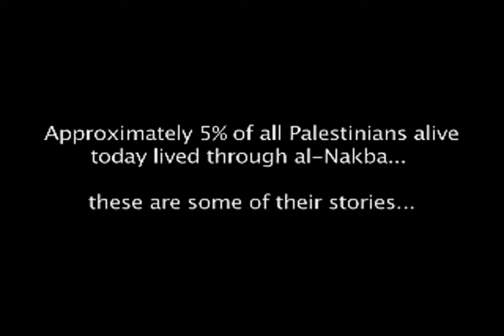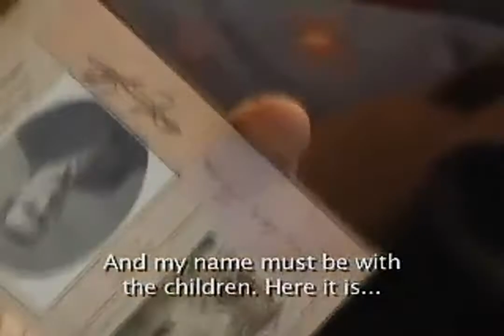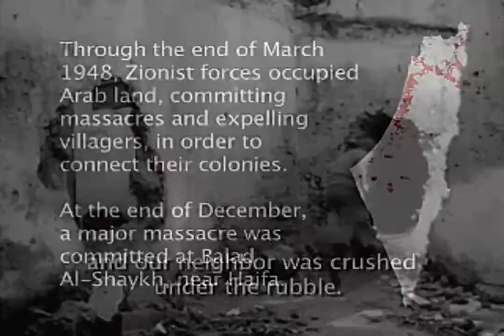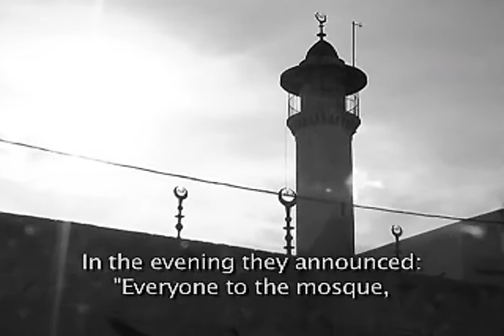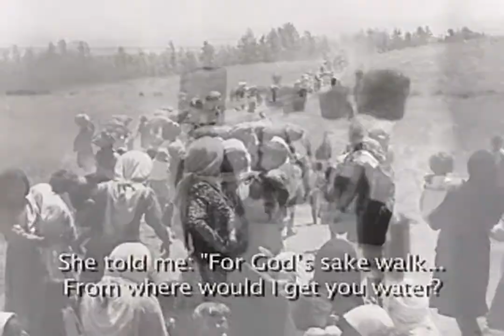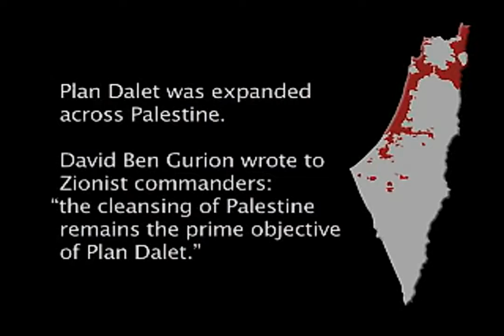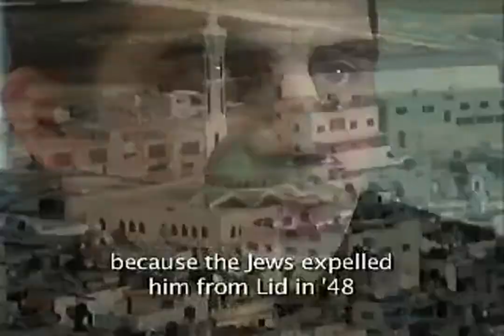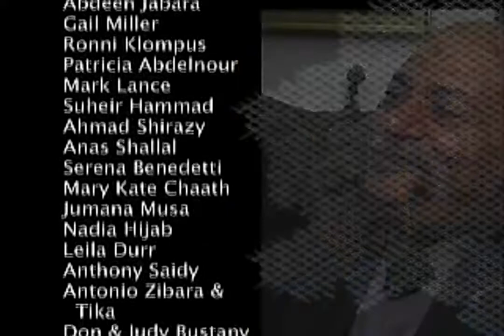Palestinian Refugees: Identity Without a Homeland.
Source: The Jerusalem Fund.